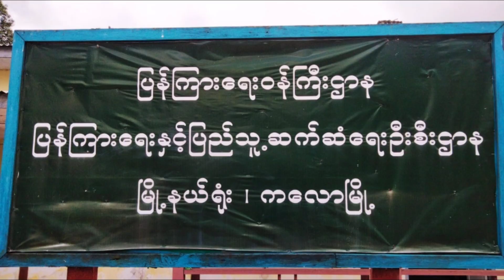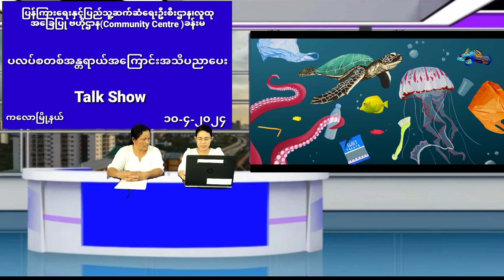ကလောမြို့နယ်၌ ပလတ်စတစ်အန္တရာယ်အကြောင်း အသိပညာပေး (Talk Show) ကျင်းပ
ကလော ဧပြီ ၁၀
ကျော်ဝင်း(ပြန်/ဆက်)